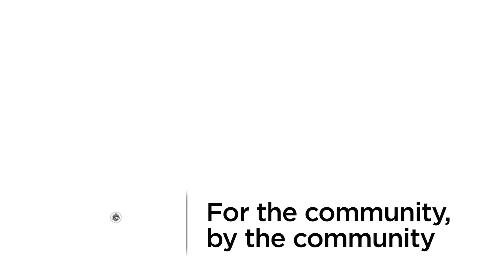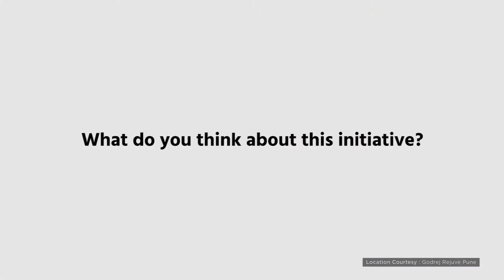Tips by Sarah Sham on Colour & Designing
Which interior designer wouldn't want advice from the best? Sarah Sham, Principal Designer, Essajees Atelier, shares her experience on all things related to colour and designing!